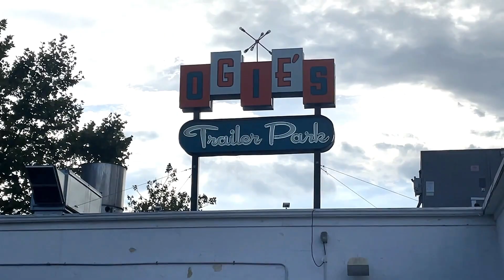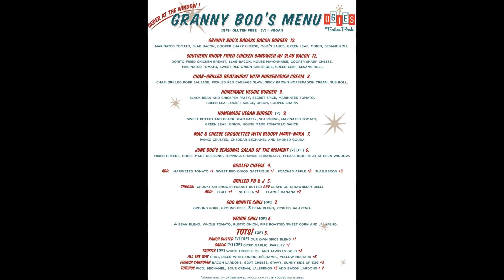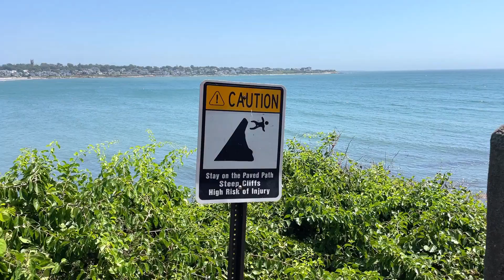OGIE'S TRAILER PARK - Rhode Island's Most UNIQUE Restaurant and Bar!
Today we are in Rhode Island one of our favorite states.  We can never pass through without stopping at Cliff Walk and when we need a bite to eat we love Ogie's Trailer Park.  Ogie's Trailer Park is the most unique restaurant and bar in the state of Rhode Island. Ogie's is located in Rhode Island's state capitol Providence.

We love a good theme restaurant and Ogie's Trailer Park does not disappoint.  Everything is over the top 1950's retro décor.  The bar is oh so cool and they have an impressive collection of famous art with a crazy cat lady twist.  We read over Grandma Boo's Menu of America comfort food.  After deciding we put our order into the window of a trailer parked inside the building.  The adults ordered crispy chicken sandwiches with a side of tachos.  Tachos are tater tots with nacho toppings.  The kids enjoyed fried crunchy peanut butter sandwiches. We also ordered some classic kitschy cocktails with pink flamingo stir.  We then borrowed a bored game from the bar and hit their cute outdoor patio.  Outside the trailer park theme continues with bodies of retro trailers and old metal lawn furniture painted in bright colors.